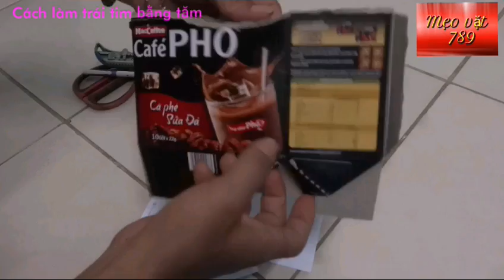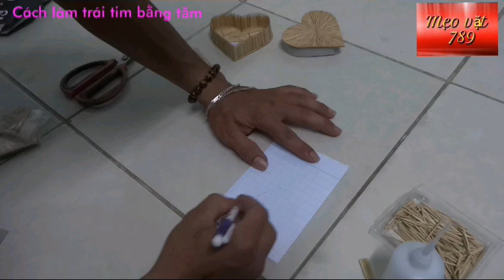- Mẹo Vặt 789 Cách làm trái tim bằng tăm tiền ít ý nghĩa nhiều - DIY heart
Trong video mình sẽ hướng dẫn các bạn làm một trái tim bằng tăm 3 công dụng trong một sản phẩm.